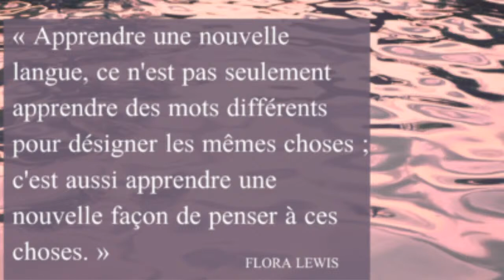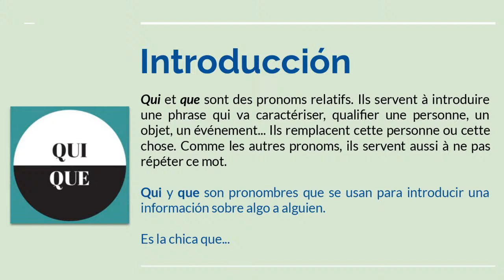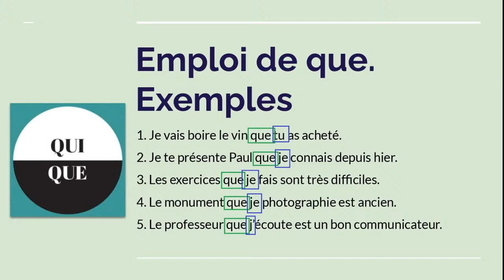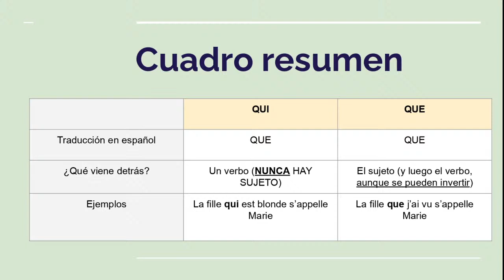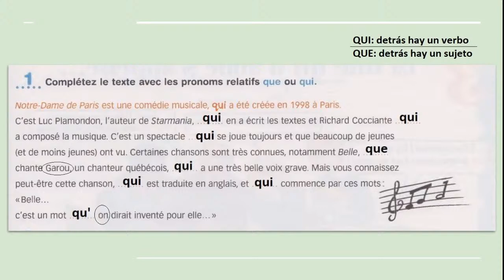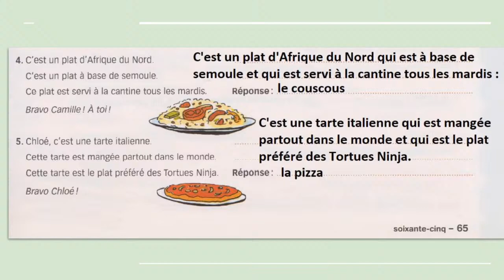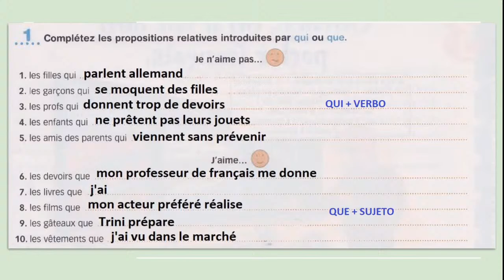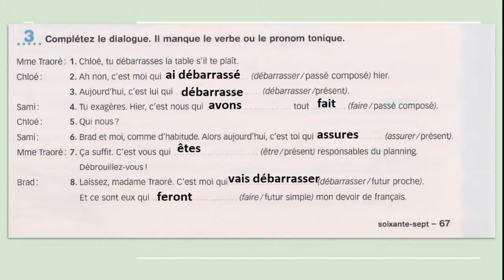3º TRIM. SEMAINE 1: LUNDI - PRONOM QUI - PRONOM QUE - QUI/QUE (APRENDE FRANCÉS)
En la sesión nº 1 del tercer trimestre que se llevará a cabo el lunes 5 de abril de 2021, comenzaremos a estudiar los contenidos relativos al tercer trimestre y que en vuestro libro comienzan en la página 64.

¿Os habéis preguntado alguna vez qué es un pronombre relativo? ¿Sabéis cuál es la diferencia entre "qui" y "que"? ¿Por qué los franceses usan dos pronombres relativos casi iguales? ¿Y si lo vemos claramente con ejemplos y ejercicios?

En esta sesión responderemos a todas estas preguntas. ¡Estáis todos invitados!